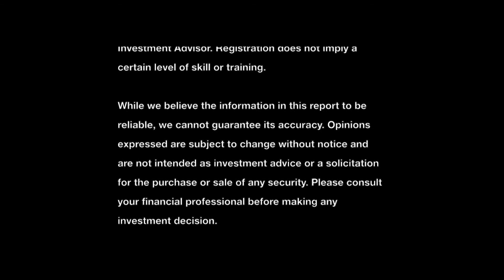February 2016 Educational Economic Update with David Juliano, CLU, ChFC, RICP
199 Rosewood Drive, Suite 200